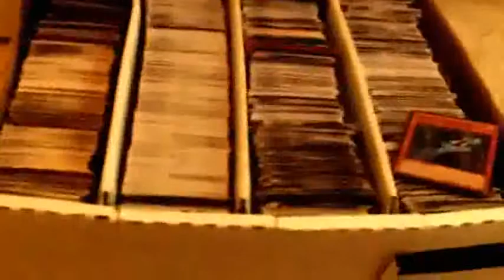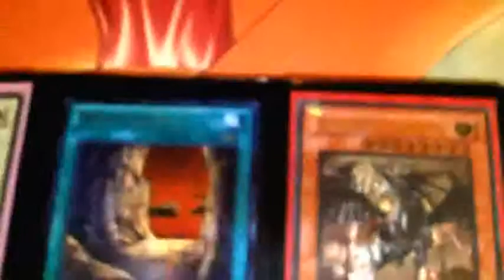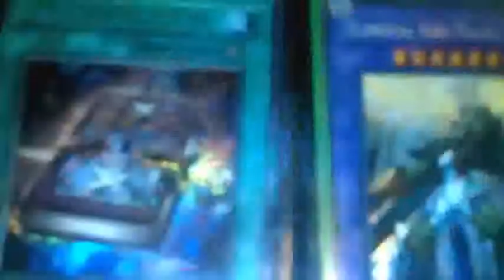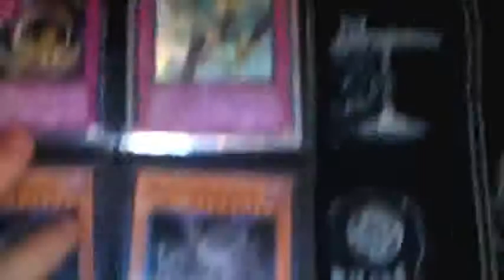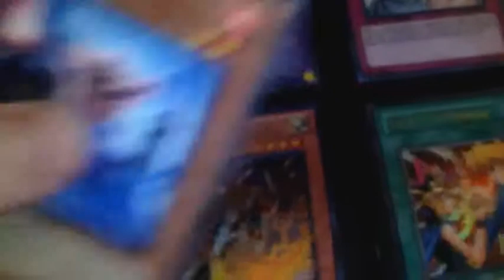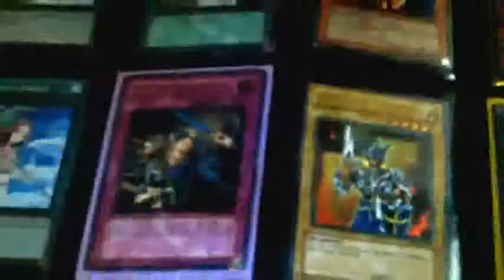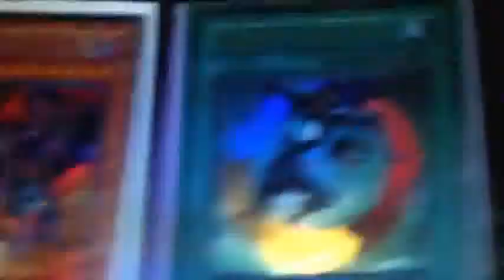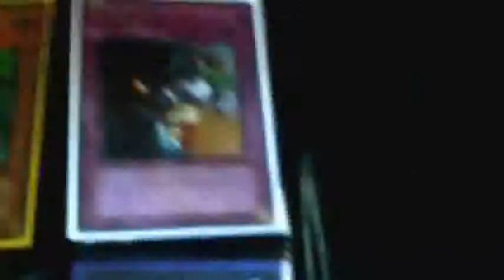Yugioh cards for sale binder